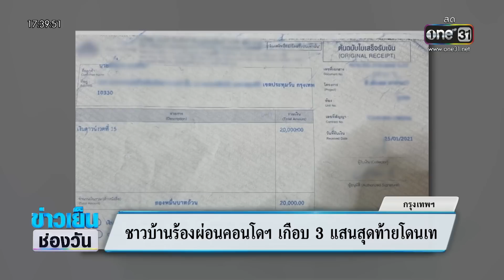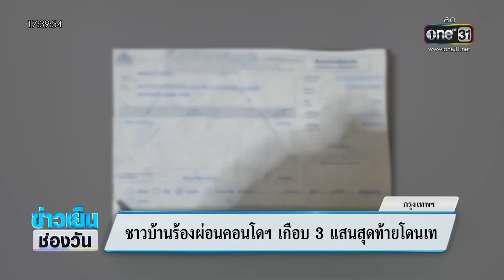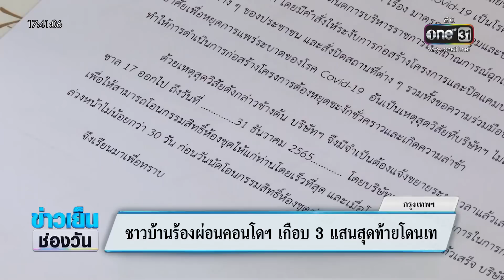ชาวบ้านร้องผ่อนคอนโดฯเกือบ 3 แสน สุดท้ายโดนเท | ข่าวเย็นช่องวัน | สำนักข่าววันนิวส์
ผู้เสียหายหลายสิบรายออกมารวมตัวเรียกร้องขอความป็นธรรม หลังผ่อนดาวน์คอนโดฯ กับบริษัทอสังหาฯ ชื่อดัง สูญเงินเกือบ 3 แสนบาท แต่กลับมีการหยุดก่อสร้างโครงการโดยที่ไม่แจ้ง แถมยังขายโครงการให้กับบริษัทอื่นไปแล้ว